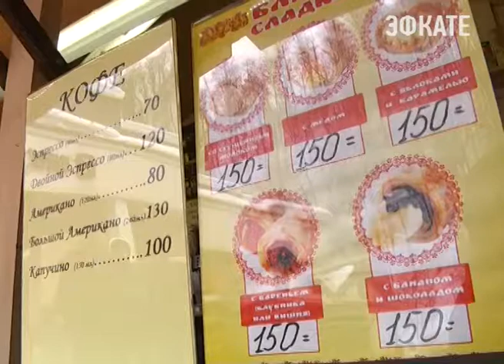Аренда торговых точек в Роза Хутор должна быть разумной. Новости Сочи Эфкате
Об этом заявил мэр курорта Анатолий Пахомов во время своего очередного визита в Красную Поляну.
Сочи. Новости.
Телеканал Эфкате.